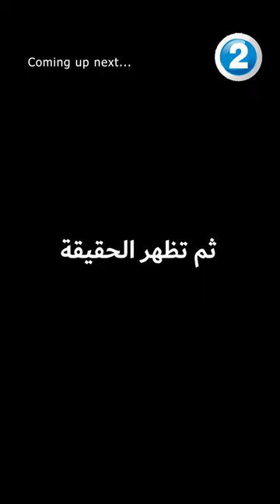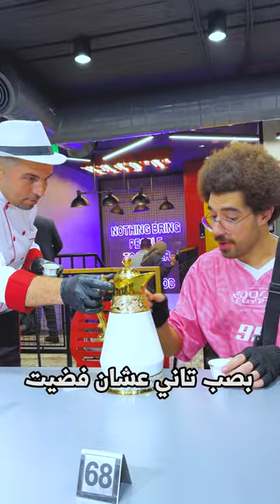الساخن من الاردن الي مصر!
افتتاح مطاعم الساخن في مدينة نصر
و عاملين خصم 30% ليوم الافتتاح و اول 200 شخص هياخده كارت خصم 50% لمدة شهرين و الشيف ابو مراد مرحمنيش